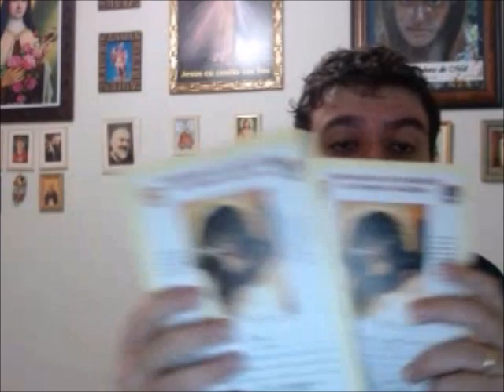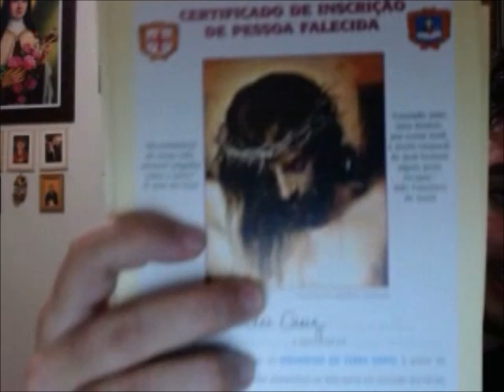A ALMA DE SEU PARENTE PRECISA MUIIIIITO QUE VOCE FAÇA ISTO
FAÇA A INSCRIÇÃO
Envie um whastup para Edileusa 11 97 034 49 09

OS VÍDEOS MAIS IMPORTANTES DO CANAL

SANTAS ASSOCIAÇÕES

ORAÇÃO PARA SÃO MIGUEL PELAS ALMAS PADECENTES
São Miguel arcanjo, a cujos desvelos as pobres almas do purgatório estão confiadas,
descei, vos suplicamos, com os vossos santos anjos a esse cárcere de expiação.
Concedei consolação, alivio e salvação a todas as almas piedosas,
Maximé (principalmente) às almas de nossos queridos consanguineos e
demais parentes, que talvez já há muito suspirem pelo vosso auxilio.
Ó são Miguel, em união com os exércitos de vossos anjos, intercedei junto a Deus em prol dessas pobres almas padecentes ;
não cesseis de orar até que as tenhais introduzido no reino dos céus,
onde junto convosco haverão de cantar eternamente os louvores de Deus.
Assim seja.
O' Maria, Rainha do céu, ordenai a São Miguel me assista na hora da morte.
Meu Jesus, misericórdia !
Doce Coração de Maria, sede minha salvação !